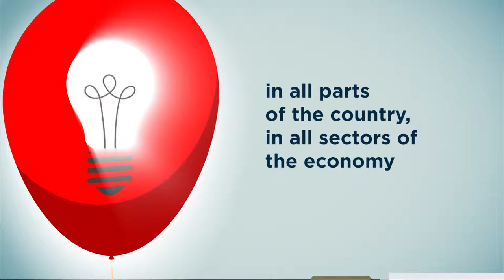Venture Capital Catalyst Initiative (VCCI)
A brief explanation of how the Venture Capital Catalyst Initiative helps Canadian innovators and invests in great ideas.